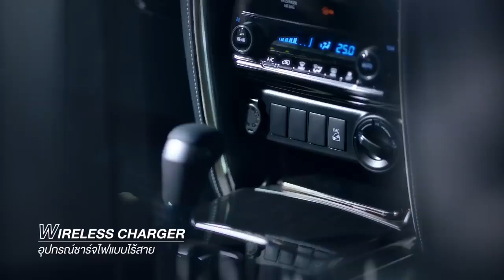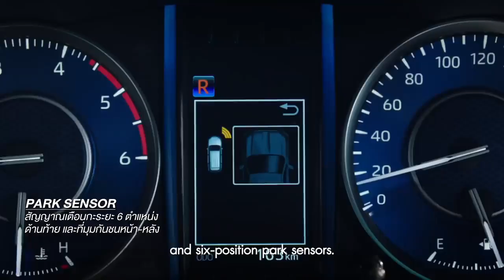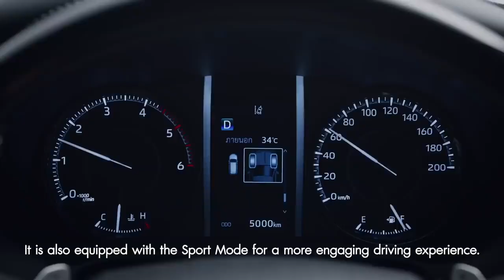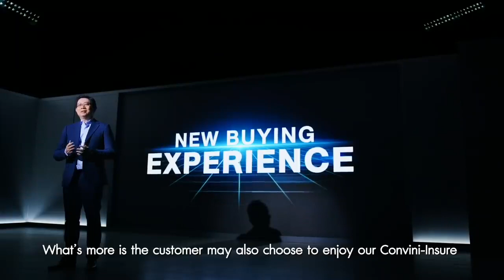ALL NEW FORTUNER 2021 Toyota - ADS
Toyota has finally unveiled the facelifted Fortuner alongside the equally-new Hilux. However, this is more than just a Fortuner with a prettier face, because Toyota has updated almost every aspect of their popular three-row midsize SUV/pick-up based passenger vehicle (PPV).

As for the engine, most variants will be powered by the same 2.4-liter inline-4 turbo diesel engine that produces 150 hp and 343 Nm for the 6-speed manual and 400 Nm for the 6-speed automatic, with both configurations driving the rear wheels. The 2.8-liter diesel engine gets a power bump for this year–now producing 204 hp and 500 Nm of torque. This engine is exclusive to the Legender and is equipped as standard with a 6-speed automatic and 4WD.

Toyota is also keen to note that the Fortuner’s 850 rpm idle has been reduced to 680 rpm for better traction when going off-road and increased fuel efficiency. The Fortuner’s ride and handling have also been tweaked for better comfort and handling.

The new Toyota Fortuner is now on sale in Thailand, while other markets will follow shortly. This, of course, includes the Philippines.

CC